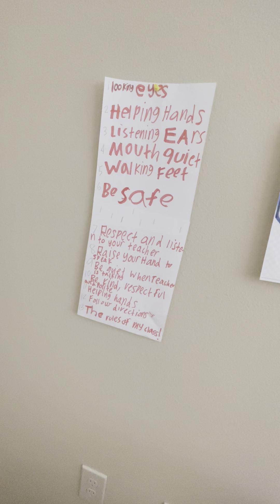Look at my attic !!! 😱